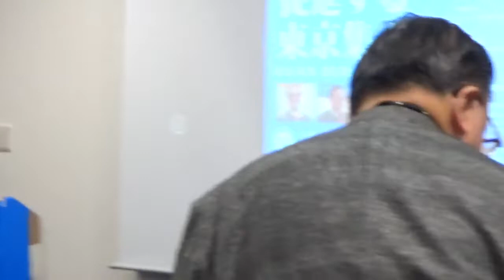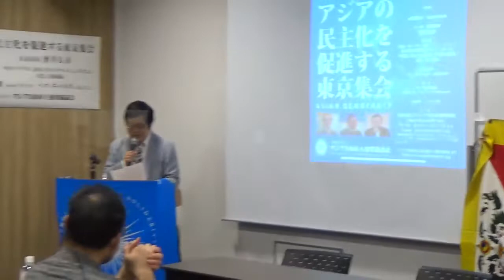【第２部b】アジア人権賞発表＆ペマ・ギャルポ会長閉会挨拶2021.11.13第11回アジアの民主化を促進する東京集会※３／アジア自由民主連帯協議会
アジア自由民主連帯協議会HPより～
 私たち（社）アジア自由民主連帯協議会（会長：ペマ・ギャルポ）は、2011年の結成以来、年に一度、アジア諸国の民主化と民族自決権の確立をめざす「アジアの民主化を促進する東京集会」を開催してまいりました。
 　現在、アジアでは、中国共産党政府による国内の弾圧政策により、民主運動家や人権派弁護士が次々と不当逮捕されています。また、チベット、南モンゴル、ウイグルなど各民族は事実上の植民地支配下にあり、しかも各民族の生命、文化伝統、信仰が滅ぼされていくジェノサイド政策が行われています。
 　今回の集会では、基調講演に酒井信彦先生をお迎えし、このような多民族へのジェノサイドを正当化しかねない中華思想の問題点についてお話しいただきます。そして、シンポジウムでは、中国、ウイグル、チベット、南モンゴルの各女性の証言者にご登壇いただき、最も弱い立場にいる女性や子供に加えられている虐待を中心に訴えていただきます。
 　来年２月には北京における冬季オリンピックの開催が予定されています。しかし、平和の祭典であり、すべての差別に反対するオリンピック精神と、現在のジェノサイド政策は真逆のものです。私たちはこの集会にて、来年度の北京オリンピックの開催地変更、もしくはボイコットもまた訴えることを予定しております。どうか多くの皆様のご参加をよろしくお願いいたします。